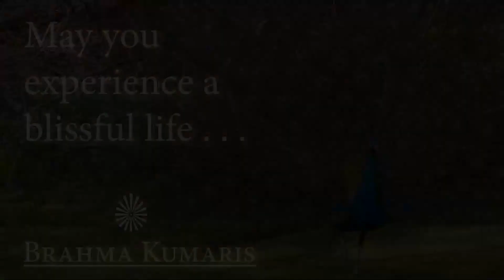AV Murli Yog Commentary (Hindi) 07-04-24 | Original Date : 01-03-99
अव्यक्त मुरली ज्ञान रत्नों का खजाना है। इसमें बहुत गहराई है। इसके आधार पर योग करना और इसकी गहराई का अनुभव करना आत्मा के लिए बहुत सशक्त होगा। इस योग कामेन्टरी का उपयोग अव्यक्त मुरली के रिविजन के रूप में भी उपयोग किया जा सकता है। इसे मुरली क्लास के बाद बजाया जा सकता है । दिन भर में जितनी बार संभव हो सके सुना जा सकता है। बीके परिवार के अन्य सदस्यों के साथ भी साझा करते रहें। आपकी सेवा में...

ब्रह्माकुमारीज़, शान्तिसरोवर, मनमोहिनी डिवाइन स्टूडियो
हैदराबाद